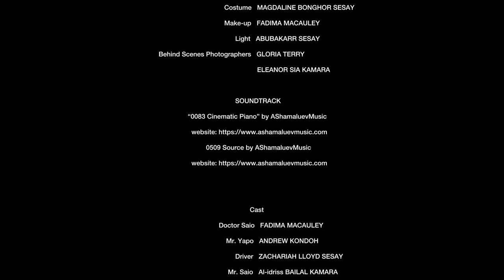Wrong Choice | A short film created by the Limkokwing University Film Club.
DR. SAIO MARAH, a 25-year-old medical doctor receives a pregnant woman suffering from pre-eclampsia (high blood pressure) for treatment. The driver pleads for Saio to give her preference in a cue of patients, she refuses to treat her because she wants to milk her when she realizes from the woman’s driver that she is rich.